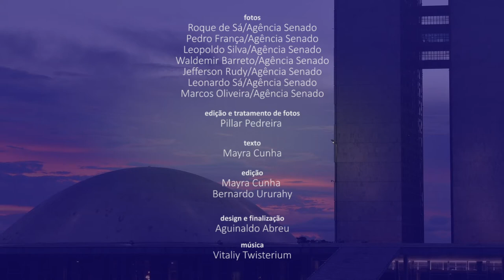Senado Aprova (12/7 a 16/7) — As principais decisões do Senado na semana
O Congresso aprovou nesta semana a Lei de Diretrizes Orçamentárias (LDO), que estabelece regras e indicadores para a elaboração do Orçamento de 2022. O texto, que segue para sanção presidencial, destaca investimentos para saúde, programas emergenciais, educação, infraestrutura e habitação. No Senado, os parlamentares aprovaram diversas mudanças na legislação eleitoral, como reserva de vagas para mulheres e novas regras para a divisão de recursos entre partidos. Confira no vídeo um resumo dessas e de outras decisões dos senadores nesta semana.

Senado derruba limite para emendas parlamentares para o combate à covid-19

Aprovada definição de critérios para uso de sobras em eleições proporcionais

Senado aprova regras para coibir violência política contra a mulher

Aprovado projeto que reduz candidaturas por partido ao Legislativo; texto vai à Câmara

Senado aprova retorno de propagandas partidárias em emissoras de rádio e TV

Aprovado requerimento da criação de comissão para averiguar crise hidroenergética